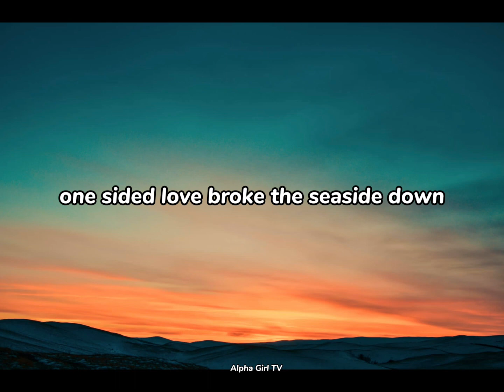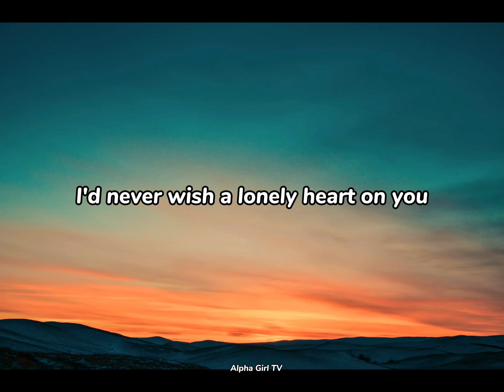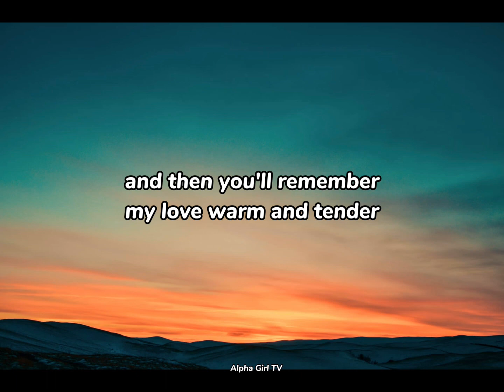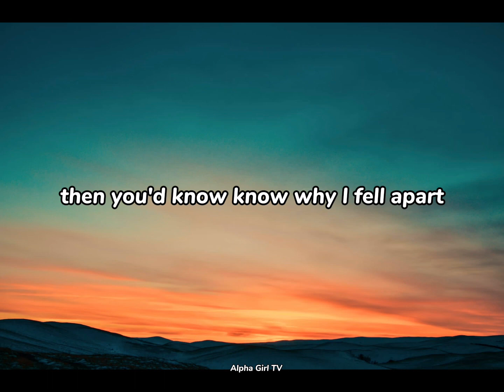Exchange of Hearts by David Slater | Lyrics